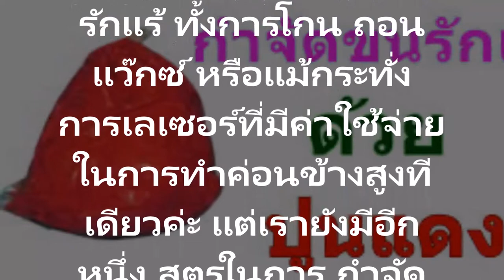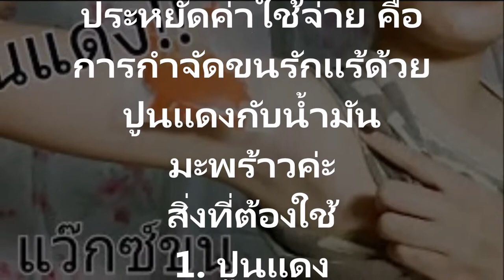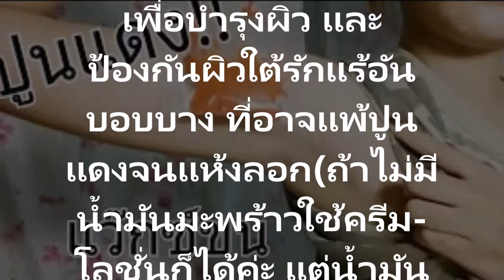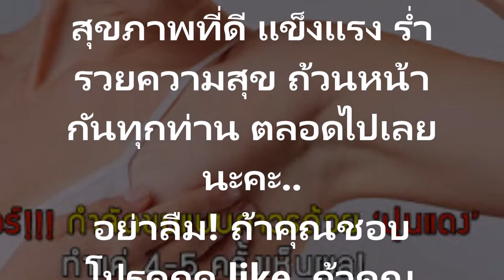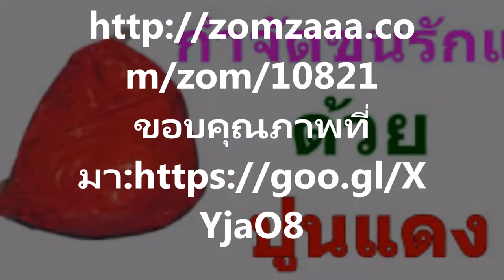กำจัดขนรักแร้แบบถาวรดีเว่อร์ วิธีกำจัดขนรักแร้แบบถาวรด้วยวิธีธรรมชาติ ทำได้เอง ไม่ยุ่งยาก เห็นผล